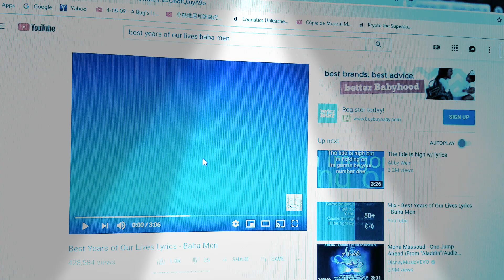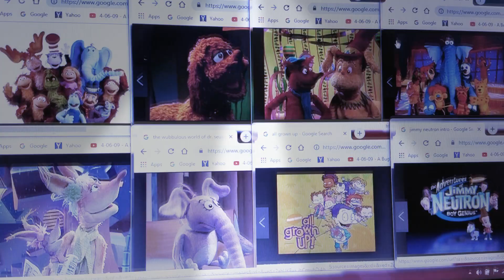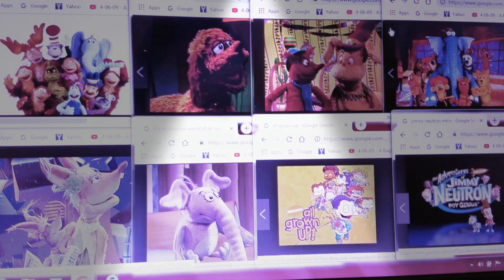The wubbulous world of dr Seuss animal jam all grown up Jimmy neutron music best years of our lives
The wubbulous world of dr Seuss animal jam all grown up Jimmy neutron movie music soundtrack